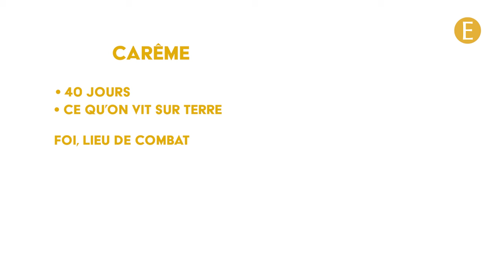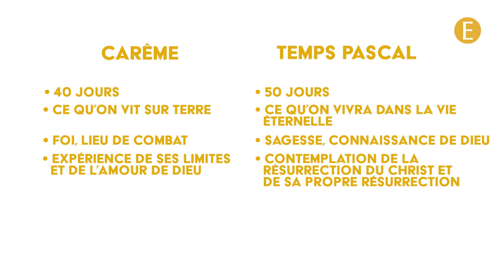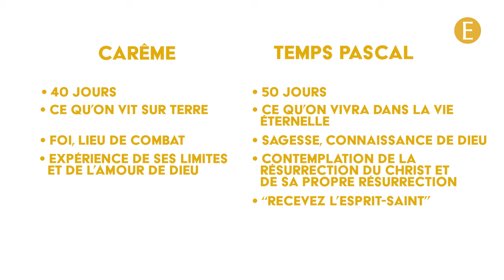50 jours pour se préparer à la Pentecôte - Un autre regard sur le temps pascal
Que faire après le carême ? Comment se préparer à recevoir l'Esprit-Saint pour la Pentecôte ? Le père Xavier Terrien avait soif de continuer à vivre cet élan de rapprochement à Dieu après le Carême ; il nous explique ici ce qu'est le temps pascal et comment le vivre en tant que ressucité.

✝ Emmanuel Play est la chaîne YouTube officielle de la Communauté de l'Emmanuel. Elle vous permet de recevoir chaque semaine du contenu pour nourrir votre foi.

🙏 Nous ne vivons que de dons ! Si vous voulez nous aider à continuer la mission, vous pouvez nous soutenir

🙌 Si vous avez une intention de prière, vous pouvez aussi nous la confier
Nous l'offrirons à la messe

00:00 Introduction
00:20 Que faire des ascèses après le Carême ?
3:35 Donc le temps pascal c'est un carême sans ascèse ?
7:15 Comment Jésus se manifeste-t-il pendant le temps pascal ?
10:00 Concrètement, comment vivre ce temps pascal ?